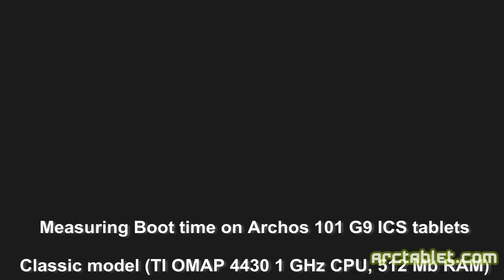Archos 101 G9 Turbo ICS 1.5 GHz boot time in 30 seconds